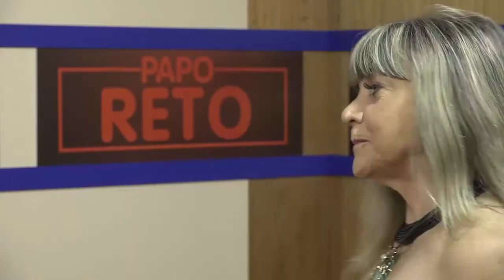PAPO RETO 28/03/18 - Entrev. Debora Ibrahim, Laura Elena, Cintia Rota